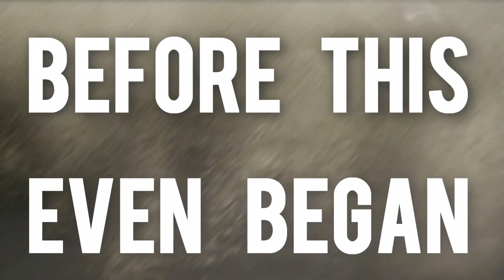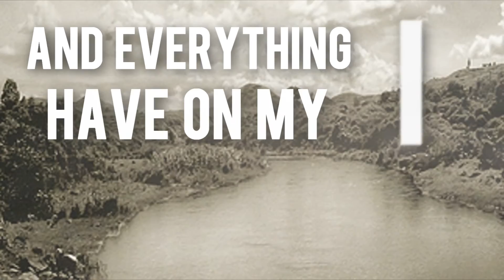My Flesh May Fail - "Struggle" Official Lyric Video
- My Flesh May Fail - "Struggle" - Like this video? Come see thousands more at the Net's largest, uncensored, completely d.i.y. music video site, KrankTV.com! We've got News, Games, Contests and the stuff that we can't show on YouTube!

Artist city, country: Pitman, New Jersey, U.S.A.

Artist Biography: Hailing from the South Jersey/Delaware County area, My Flesh May Fail is a six-piece hardcore band, dedicated to worshiping and spreading the Gospel of Jesus Christ.
Debut album, entitled "Surrender" will be available for purchase early 2015.

Director Name: Christian Smith
Producer Name: Christian Smith

About The Video: "Struggle" off of the full-length album "Surrender", by My Flesh May Fail.

Song Lyrics: LYRICS:

Dear God
You know where my heart lies
You know too where my desires reside.
I want to do things right.
I want to get back to where you abide.
To call it struggle you have to fight
Bloody knuckles tell between a man
who wants to press on
and a man who wants nothing more than to die

I am not a hypocrite
but I am sick of this

Bring on the new man
the old man died when
(2x)

When I came to your cross
Because your cross is enough
And everything I have on my own
I count it all as lost.

Why don't you just lay down all your burdens onto God
Cast all your cares upon Him and He will carry you
Instead you lay your body down again
You've let yourself lose before this even began.
Try as hard as you can
It doesn't change a thing
Without the strength of God
Your spirit and His
Will be far away
Your life will produce
Nothing but decay
Oh yeah
Did you come to earth as a man that I should fail
Your death alone it rent the veil
So together we can live and speak
Speak to my heart and make me free
Make me free